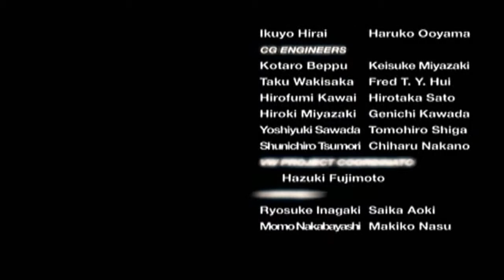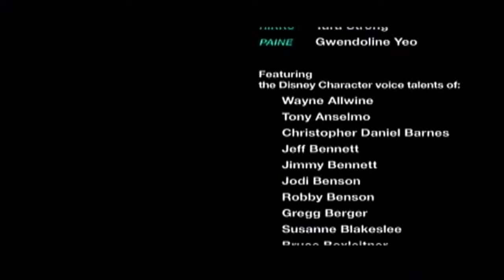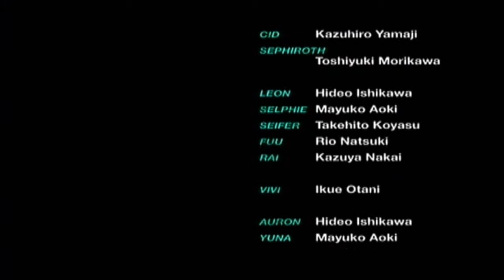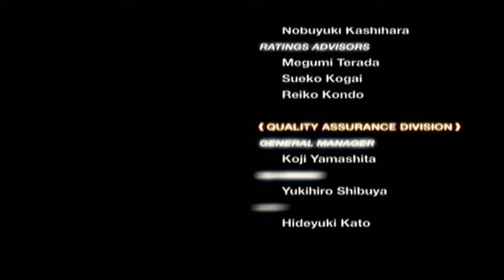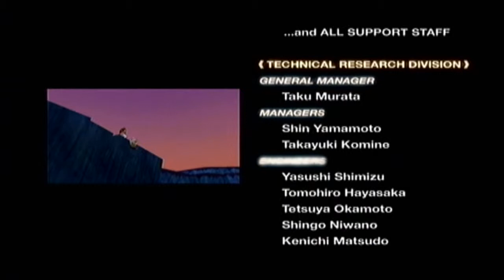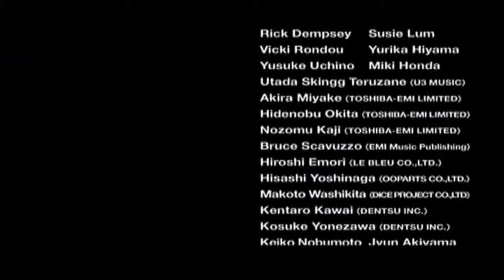KH2FM - Ending Credits (Part 2)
Part 2 of the ending credits/sequence for one awesome game.